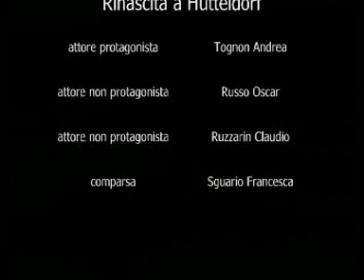Rinascita A Hutteldorf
A night, a dangerous assassin wakes up again after he was brutally slaughtered! Will the 3friends succeed in definitely killing him?
"Forbidden to the smaller ones of 18years, weak of heart and women in pregnancy"

Una notte, un pericoloso assassino si risvegliò dopo essere stato brutalmente trucidato! Riusciranno i 3amici ad ucciderlo definitivamente?
"Vietato ai minori di diciotto anni, deboli di cuore e donne in gravidanza"